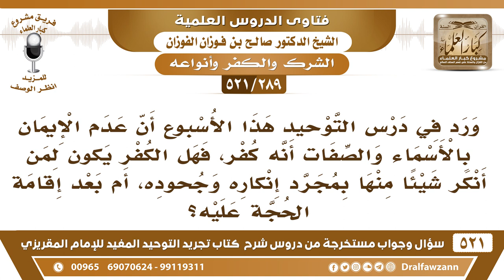[289 -521] هل من أنكر شيئا من أسماء الله وصفاته يكفر؟ - الشيخ صالح الفوزان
-[289 -521] السؤال: ورد في درس التوحيد هذا الأسبوع أن عدم الإيمان بالأسماء والصفات أنه كفر، فهل الكفر يكون لمن أنكر شيئاً منها بمجرد إنكاره وجحوده، أم بعد إقامة الحجة عليه؟
الجواب: إذا كان يجهل فلابد من إقامة الحجة عليه، أما إذا كان يقرأ القرآن والأحاديث ويعلم هذا ويقول: ولو كان، فهذا يكفر، لأنه مُعاند.
للاشتراك في قناة الشيخ صالح الفوزان

للاستفسار والإقتراحات والدعم
رئيس الفريق
لمشروع كبار العلماء